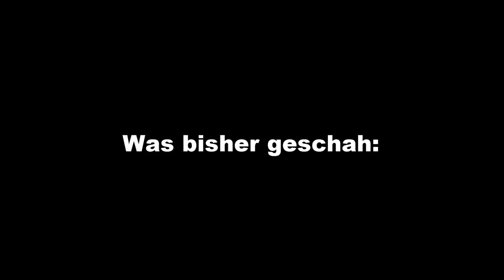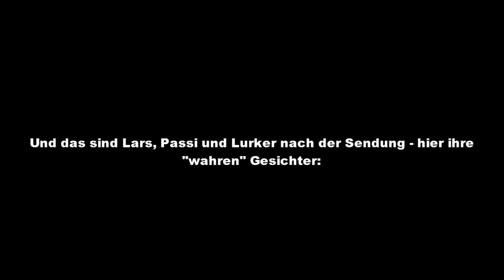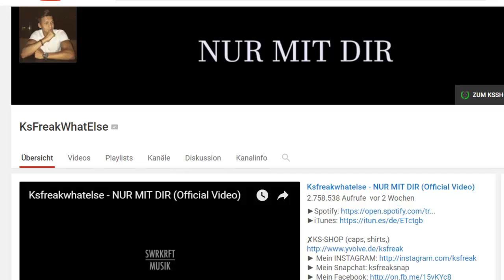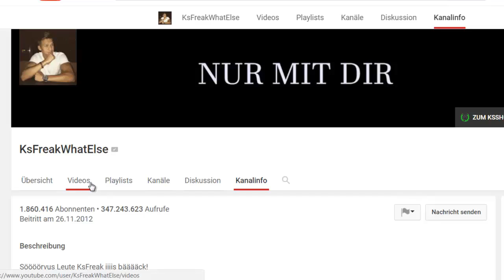Channelview - Folge 31: Fortsetzung von BrainTalk #33 / KsFreak in der Schlachtung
Diese Folge von ChannelView knüpft direkt an Folge 33 von BrainTalk an. Pascal, Lars und Lurker sind auf dem Weg in das ChannelView-Studio um dort eine neue Folge aufzunehmen - und die Gespräche auf dem Weg dorthin sind unbeabsichtigt leider hörbar, das ganze nimmt dann eine unschöne Wendung..